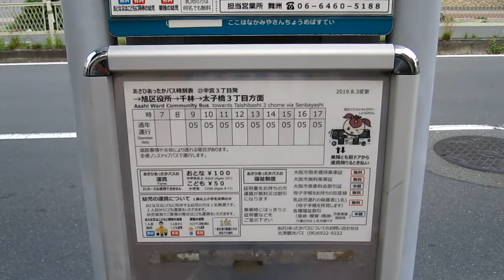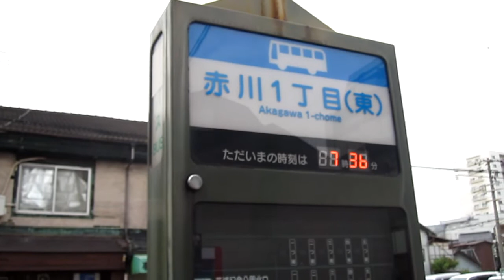中宮バス停から赤川１丁目東バス停までウォーキング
ウォーキング動画では、これまで駅から駅へ、様々な場所から駅へと、アップしてきたが、今回は初めてバス停からバス停までの動画となる。
大阪工業大学の最寄りで、阪神高速12号守口線の高架下にある中宮バス停。
阪神高速の高架に沿って進むと、江野川遊歩道がかかり、南へ行くと江野公園から旭区民センターへ行くことができるが、少し進んだところで西へ向い、大宮中学校から城北筋へ。
旭警察署の北側で西へ向かい、生江小学校を通って生江商店街に入る。
生江南公園を過ぎて、日本タクシーの事業省前にある信号へ差しかかると、新たに開店したマクドナルドがあり、ドライブスルーで利用できるほか、駐車場と駐輪場も完備され、広々とした店内で楽しむこともできる。
そして城北公園通駅の東側にあたる赤川１丁目東バス停まで歩いた。